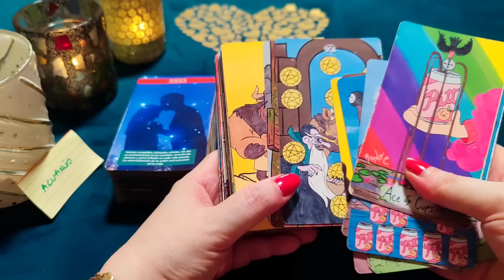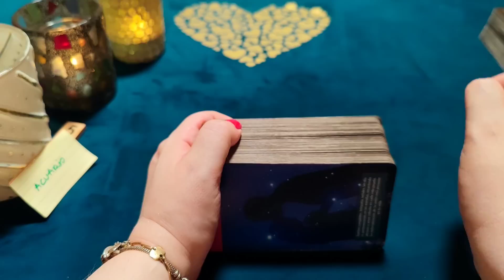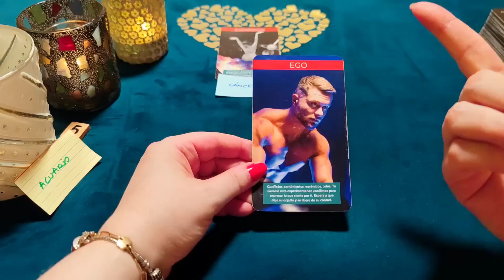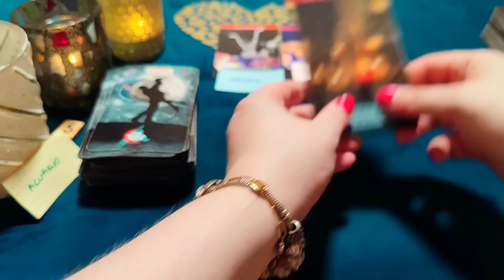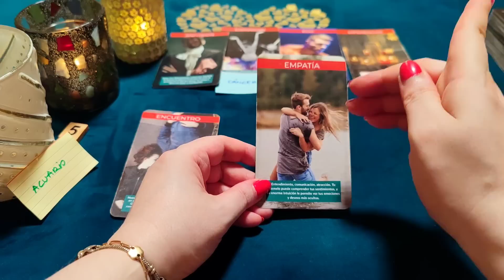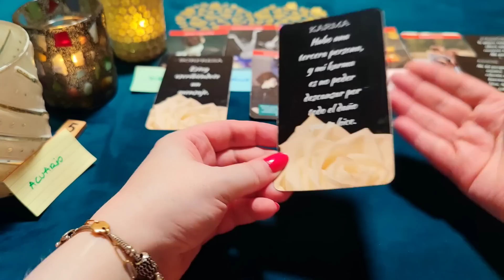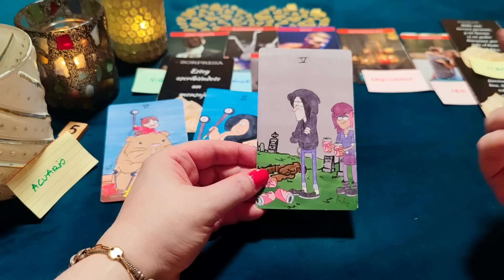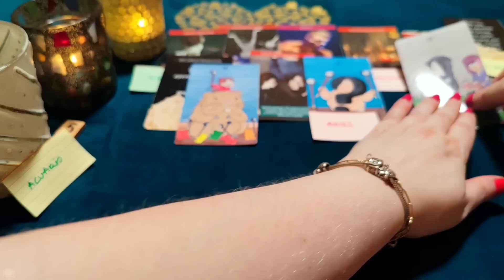ACUARIO ♒ FLECHADO CON MI 1 VEZ CONTIGO SIENDO MI NOVIA ‼️😱 HORÓSCOPO ACUARIO AMOR JULIO 2023❤️